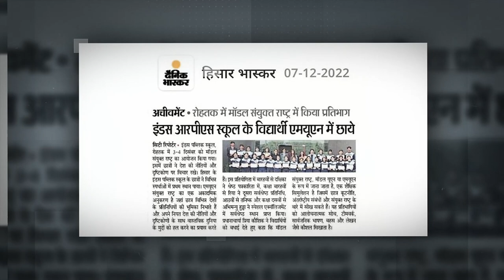INDUS RPS Public Schol Hisar